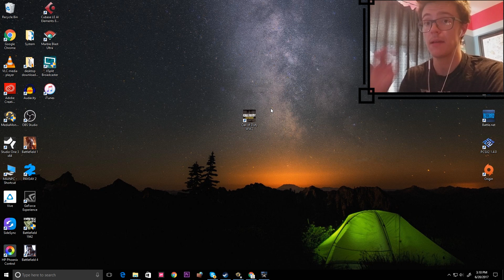CALL OF DUTY WW2 GAMEPLAY (Early Access CoD WW2 SP)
this is a joke pls enjoy.

I make music, short films, and play video games. Stick around for any or all of them!